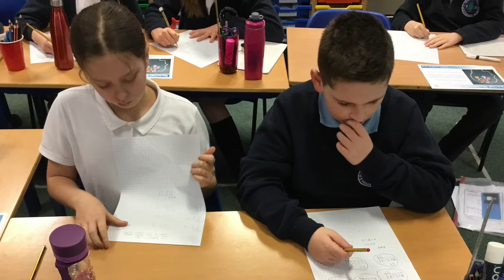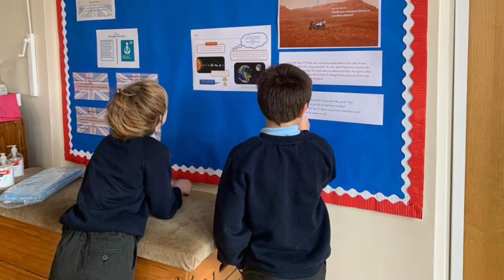Celebration Worship Assembly 12.3.2021